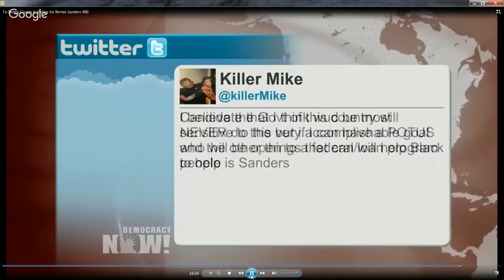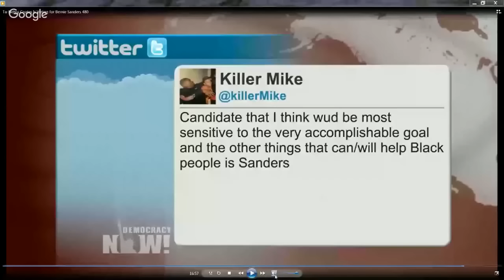Ta-Nehisi Coates Is Voting for Sanders but not Endorsing Sanders --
Support the Benjamin Dixon Show. Go shopping on Amazon